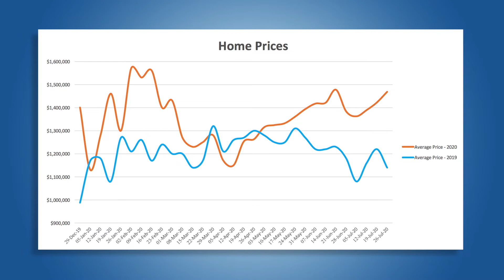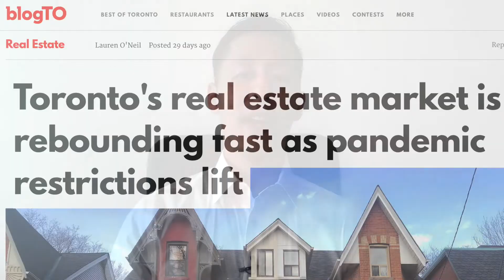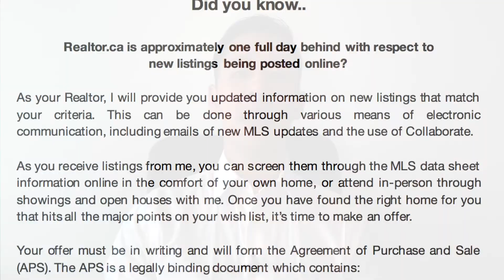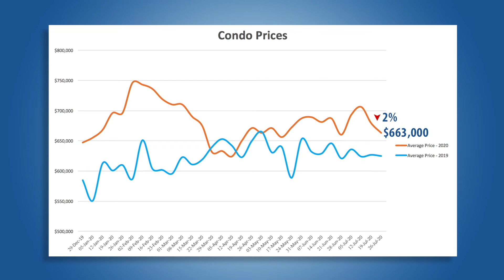$1M Listings in Toronto Increasing - Weekly Toronto Real Estate Market Update #017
Learn how the Toronto real estate market is trending and catch the latest highlights. Weekly updates! Average home prices, sales volumes, new and cancelled listings. All real estate-related news is talked about to stay current with the market trends.

How much of Toronto’s real estate do you think is currently valued at more than $1M?

Most Toronto properties are sold on either a Monday or Tuesday. The reason why most properties sell on a Monday or Tuesday is a result of those bidding wars, which will sometimes drive up market prices.

Apartment rentals were down 25% from the same time last year, while the number of listings were up by 42%.

Last week, the average selling price for a freehold single family detached home was just over $1.4M ($1,468,000). This is the third week in a row average prices have gone up, each time going up by about 2%.

There are more buyers than sellers right now, which makes it a great time for homeowners to sell their home to get the best value in today’s market. If buyers are competing in multiple offers, then it makes sense why home values are rising week over week. But what’s interesting is that although home prices are going up, sales might actually be coming down.

Sales of freehold single family homes in Toronto are down by 16%, with only 317 homes that sold. This is after a 3 week period where sales were rising at a rate of about 5%. It’s normal to see sales fall during this time of the year. The Summer market we’re in right now is actually more like the Spring market we expected to see under normal market conditions. If sales are falling while prices are high, what’s going to happen with the Fall real estate market?

If the trend continues with sales falling, then it should really be only a matter of time before buyers realize prices are in a range they shouldn’t be in, and might actually be worth waiting for the market to correct itself. But one thing to be cautious of is that amount of inventory we have in Toronto.

The number of homes listed on the market came down by about 17% last week, with only 517 new listings on MLS. 60% of them were listed for $1M or more. Of all the freehold listings currently available, 78% of them are have an asking price of at least $1M.

Condo prices are down 2% from the previous week. The average selling price was $663,000. Overall, condo prices are down by 11% from the peak earlier this year when the average condo selling price was $746,000.

We also saw a huge drop in condo sales, which are down 29% with only 342 units that sold last week.

The number of condos listed on the market also came down by 8% with only 1,001 condos listed. And at this time, we don’t know if condo listings are either going up or down, since they’re fairly balanced week over week.

54,000 condo units currently in various pre-construction stages in Toronto will eventually add to the amount of inventory available on the resale market, which further increases supply and potentially can cause prices to fall even more. 78% of all active freehold home listings on the market are at least $1M. The average number of homes listed for at least $1M was 62%.

For every 5 homes put on the market for sale, 3 of them will be listed for more than $1M.

At the time of production, Fred Tam is a Real Estate Salesperson with Right at Home Realty Inc., Brokerage in Toronto, ON. Fred’s videos do not necessarily represent the views and/or opinions of RAH. The purpose of Fred’s videos are to educate you and help you make sense of the real estate process. If you have questions about home loans, real estate, taxes, finances, real estate law, insurance, professional trades, or any other services where you live, you are advised to reach out to the appropriate professional for further counsel about your own unique situation.